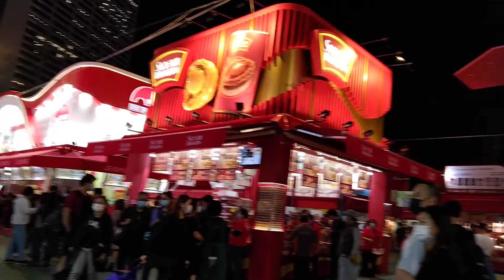Causeway bay plaza,,,daming nga Sale.,Silipin natin nga kapatid,thank u for watching...